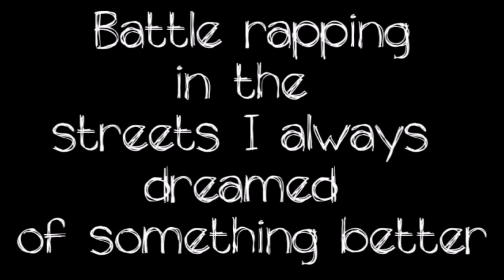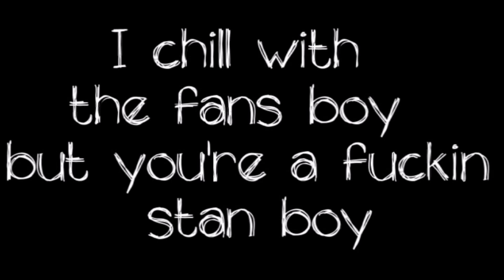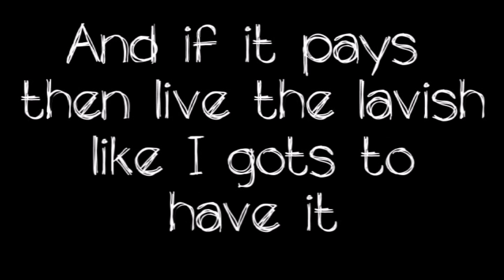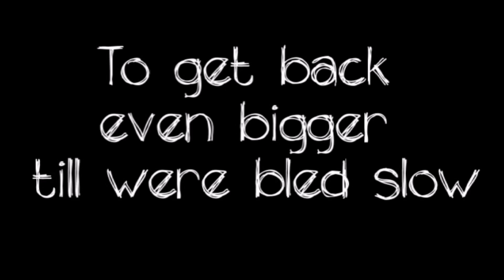Boys Upstairs - ShuBasha | DJ Lethal Skillz Remix (Lyric Video)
Bilal Shouly and Bashar Mihyar, also known as, Shouly & Al Basha are a musical duo from Amman, Jordan. The duo met in 2010 and began to produce their early material such as "Walk With Me" and "Trap the Mole". After 5 years of collaboration and performances around Amman at local venues, the artists released their first collective EP together entitled ShuBasha on the 17th of April 2016. The album is comprised of 7 songs; all produced, composed, performed, mixed and mastered by Shouly & Al Basha.

Lyrics:

Hook:

Aint nothing to it but to fuckin do it
Stay home tonight because youre rockin with the fuckin truest (X2)

Verse 1:

It’s a motto never dreamed of hitting lottos
If I made it, then I made it no one helped me wit this cargo
No one carried me my carload in the Cherokee is massive
Someone better check his barcode, from Chicago down to Nablus
It’s the same fella with on the beat or acapella
Battle rapping in the streets I always dreamed of something better
All you snakes in the grass all you roaches with antenna s
It’s a doggy dog world, I never hoped to make it better
Im just here to get a meal, I mean a mill, geet some chedda
Food for thought, check the bar and i’m not talking bout Estellas
I’m not into clubbing often, I don’t mingle with these groups
Dunkin on em from a distance like I’m Jordan at the hoop
Keeping Jordan in the loop never score unless my troops
Get the booty and the booty who am I without my dudes
That my squad the shamboys, style so hot you tan boy
I chill wit the fans when I can, but youre fuckin stan booy

Verse 2:

Bottle of water at hand, hydrate my soul
Toast a cup to all the people that hate my flow
Called me out on all my flaws, like they aint got those
They just mad that  can finally get play my role
That was preordained im not into this trying to practice
Im following my intuition man I got the talent
Tryna better my position and improve my crafting
And if it pays then live the lavish like I gots to have it
I feel the urge to speak on beefs that I had with homies
And all the nights I spent writing like i won a tony
But I was underground before I started rapping homie
So don’t approach me with “the rap has changed you” bad bologne
And after years of being quiet had to spare the change
And speak my mind on all the names that gotta a little fame
I respect whoever did it, I am not ashamed
To admit but they should rippid cuz im hoggin up the lane
I was on the moon chillin like the solar crashed
I have no time to keep up with your bipolar ass
And nothing should be granted to me cuz I said so
But I believe I should go get cuz I read so
And im with it when the breads low
To all the newcomers bread’s dough
And dough is money , stacks of chedda that we let go
To get back even bigger till were bled slow

Hook x2:

Stay home tonight because youre rockin with the fuckin truest